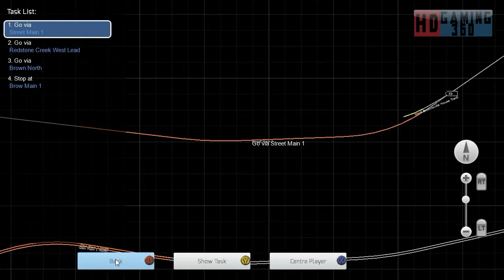Train Simulator 2016 - Career Mode - CSX SD80MAC- Coal Car Conveying Part 2 Part 3